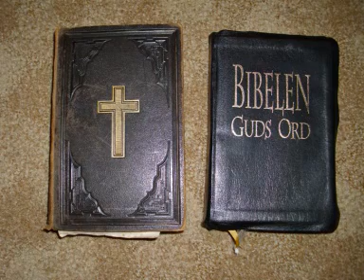2. Timoteus brev del 5/5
Bibelstudium av apostelen Paulus andre brev til Timoteus. Av John Kjetil Lode.